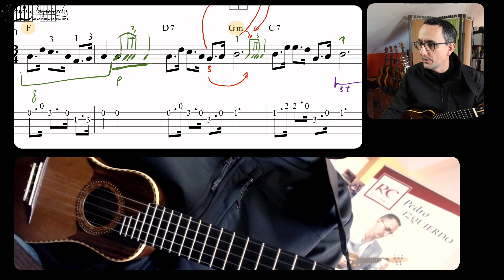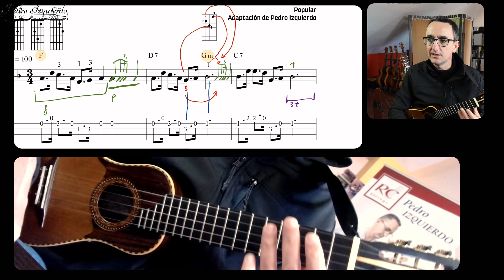Aprovechar dedos comunes en el TIMPLE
Truco, tip, consejo... para aprovechar dedos comunes entre cambios de acordes en el timple. Extracto de una de mis clases de timple online.